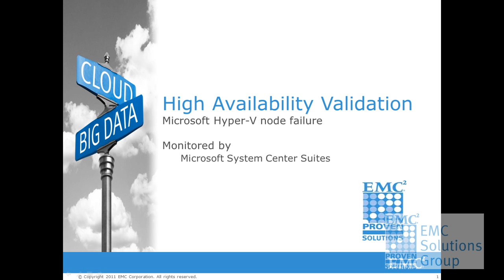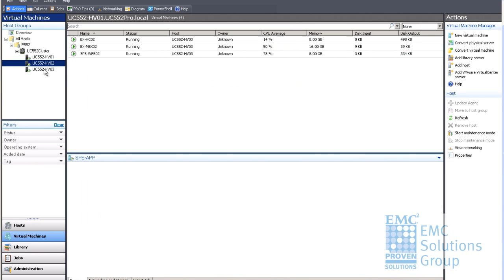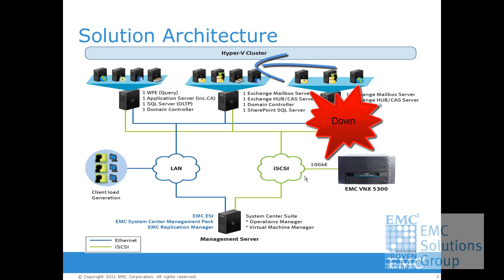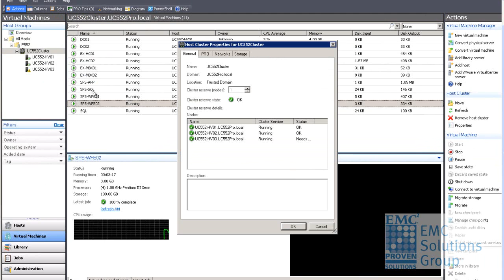Microsoft Private Cloud - Hyper-V node Failure Demo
EMC Infrastructure for Microsoft Private Cloud

- EMC VNX5300, Replication Manager, Microsoft Hyper-V, Microsoft Exchange, SharePoint, SQL Server, System Center

In the demo,one of the three hyper-V cluster nodes that hosts SharePoint WFE, Exchange Mailbox server, Exchange CAS server was directly powered off to simulate a server failure. If a Hyper node experiences hardware failure, the virtual machines originally hosted on this node will also be dropped, and Hyper-V Failover Cluster will move them quickly to another node and then be powered on automatically.

We also leveraged Microsoft System Center Virtual Machine Manager (SCVMM) to monitor the virtual and physcial IT infrastructure in the entire environment.